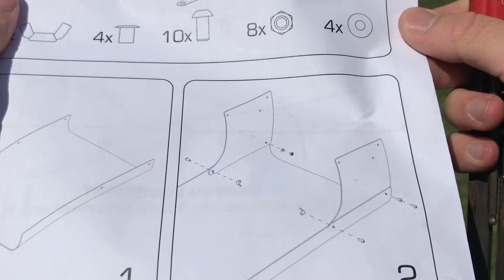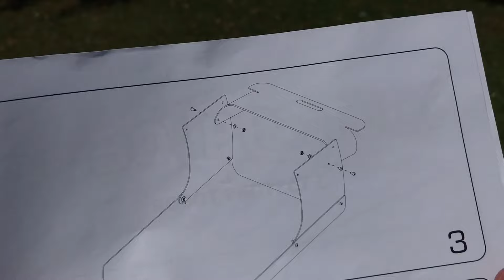Como Montar una Caseta Para tu Robot Cortacésped en 5 Min vcccutos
En este video mostramos como montar una caseta para tu robot cortacésped y protegerlo de la lluvia y el sol. Las casetas son muy fáciles de montar y las tenemos todas en nuestra web